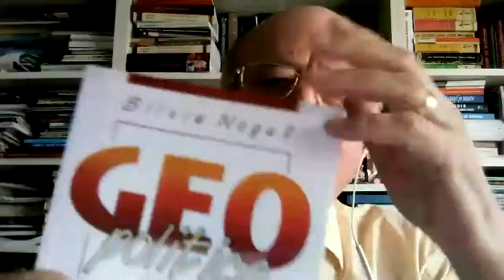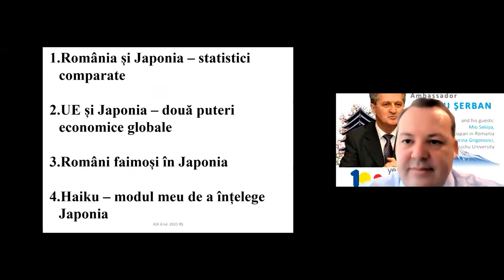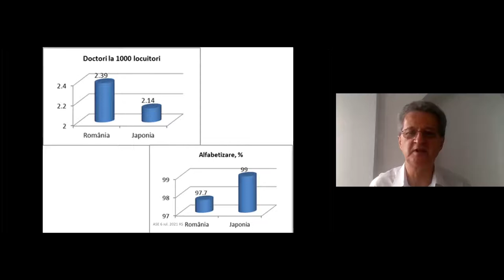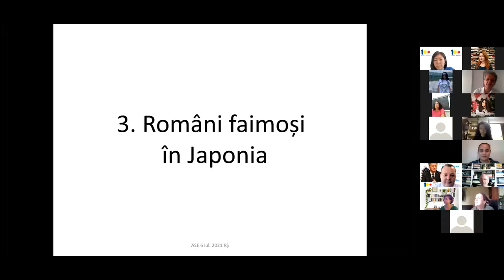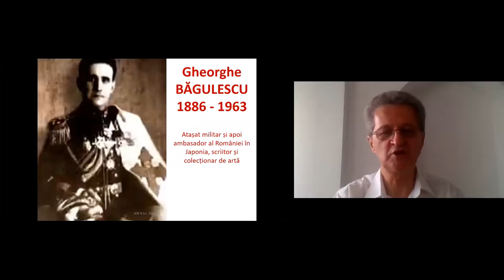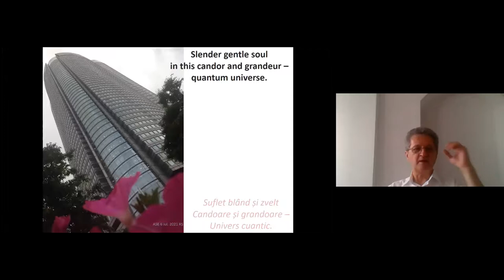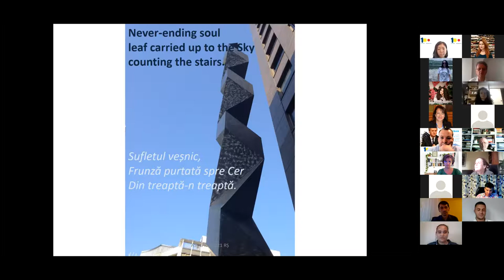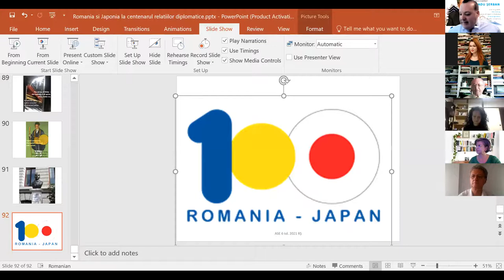Ambasador Radu Șerban-„ROMÂNIA-JAPONIA:100 ani de relații diplomatice”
Conferința „ROMÂNIA-JAPONIA:100 ani de relații diplomatice” a fost susținută pe 12 iulie 2021 (online, via zoom), în cadrul Masterului Geopolitică și Afaceri (Facultatea Business și Turism, ASE București), marcând centenarul relațiilor diplomatice dintre România și Japonia.

Conferențiar: Ambasador Radu Șerban
Invitați speciali: Mio Sekiya (atașat cultural al Ambasadei Japoniei în România) și Irina Grigorovici (drd. la Universitatea din Kyushu, Japonia)

Au participat: prof. univ. dr. Gabriela Țigu, decan; prof. univ. dr. Olimpia State, prodecan; prof. univ. dr. Delia Popescu, director Departament Turism și Geografie, prof. univ. dr. emerit Silviu Neguț, promoția curentă a Masterului Geopolitică și Afaceri (anii I și II), alumni, studenți, simpatizanți.